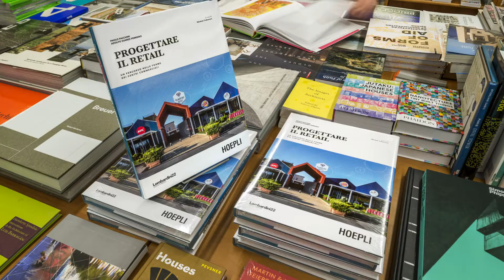Lombardini22 - 1 minute